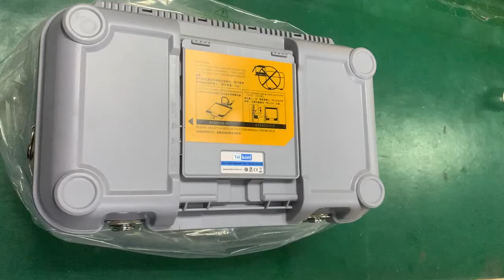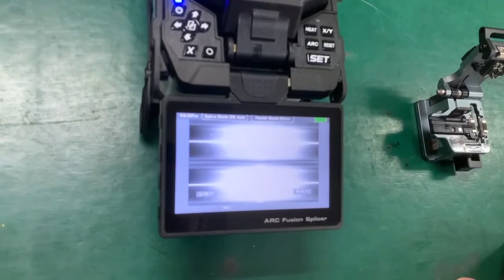Lanuched Fusion Splice Model Y10+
Congratulations to Lanuch Fusion Splice Model Y10+ High Performance Real Core To Core, high-speed image processing technology which can enable the fiber to be quickly and automatically welded and has high quality welding effect.